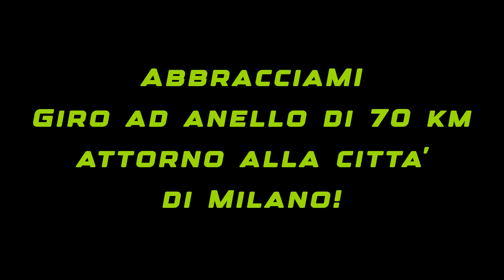AbbracciaMI | Giro ad anello di 70 km attorno a Milano!!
Ciao ragazzi! Salutiamo questo 2023 con un bel videozzo che ho registrato 2 mesi fa circa e che riesco a pubblicare solo ora causa impegni vari e vita privata... meglio tardi che mai!! xD
In questo giro attraversiamo Milano con un giro ad anello di 70 km circa (un pò meno in verità) che ci consentirà di visitare alcune delle parti più interessanti della periferia di Milano, attraversando sia ciclabili sia zone urbane sia parchi, alcuni dei quali veramente molto belli.
Qui sotto vi lascio il link del sito da cui potete scaricare le tracce GPX del percorso che si può attraversare sia in senso orario che antiorario (il percorso varia a seconda del senso di percorrenza). Io per dire ho percorso il giro in senso orario partendo da zona Assago, ma è possibile partire da qualsiasi punto a seconda di quanto siete più comodi.

Buona visione!! 😃

🛒 action camera
🛒 microSD per action camera
🛒 pellicole protettive
🛒 metal cage
🛒 mini treppiede
🛒 imbracatura da petto
🛒 custodia per drone
🛒 microSD per drone